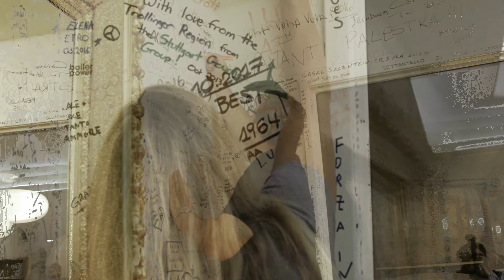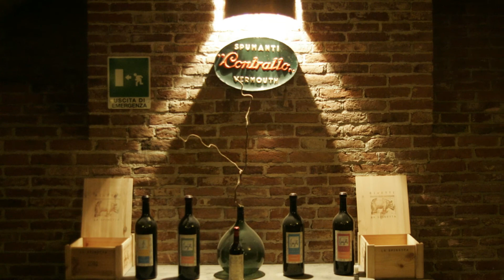Piemonte Luxury Chef's Tour 2018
California Chef PIemonte Tour during the Alba International Truffle Festival.
5 Star luxury tour:
Michelin 3 Star  - Chef Enrico Crippa,
Michelin Star Chef Massimo Camia
Michelin Star Chef Marc Lanteri
Michelin Star Chef Davide Palluda
Michelin Star Chef Guido Alciati